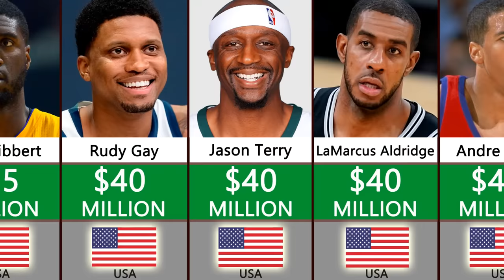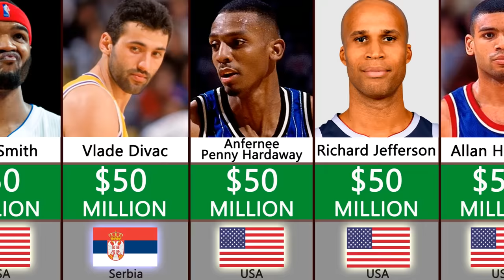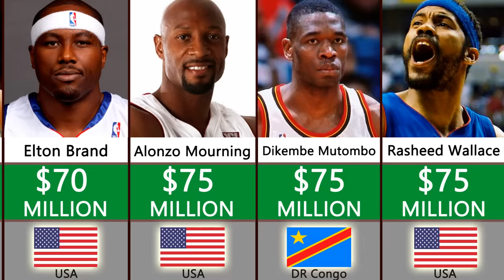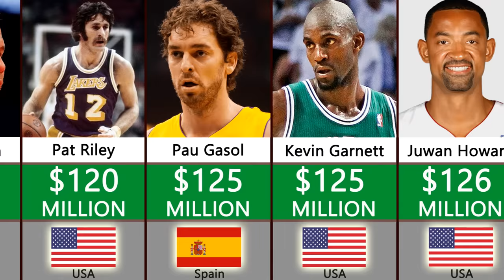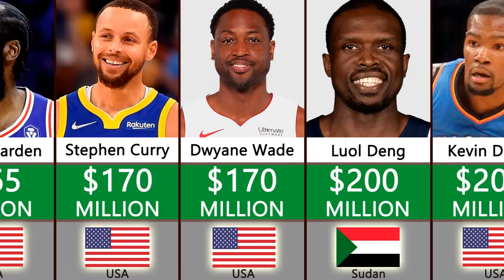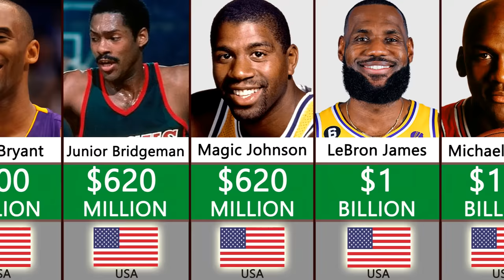Richest Basketball Players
Comparison Of Richest Basketball Players 2022 (Richest NBA Players 2022)

In This Video You Are Going To Watch Comparison Of Richest Basketball Players In 2022. This Video Gives Answer To The Questions Like LeBron James net worth, Michael Jordan net worth, Kevin Duran net worth, Stephen Cerry net worth, Magic Johnson net worth...

The main steps how I made this video:
Firstly I came up with the topic. Then I got data from data and community sources. Found all necessary free images, cut out them using photoshop and removed backgrond. Animated the video and made render using PowerPoint. I did Video edition using Movavi Video Editor. Voiceover for the video was made by myself using my mobile phone Samsung Galaxy A51's voice recorder with lapel microphone BOYA.